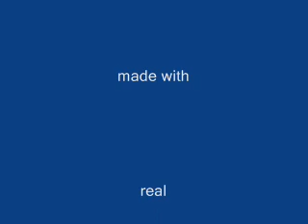THE FIGHT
me and my brother fightin